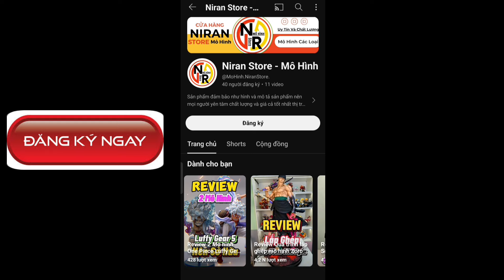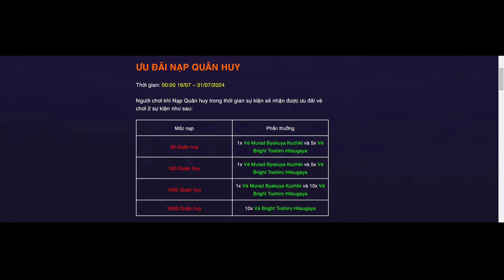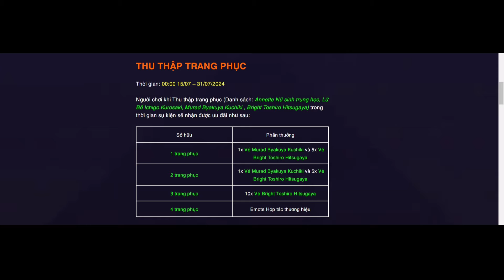Chi Tiết Thể Lệ Sự Kiện Mới Săn Skin Murad Byakuya Kuchiki Trở Lại 16/7 - Cách Nhận Miễn Phí Vé Săn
Liên Quân Chi Tiết Thể Lệ Sự Kiện Mới Săn Skin Murad Byakuya Kuchiki Trở Lại 16/7 - Cách Nhận Miễn Phí Vé Săn Chuỗi Sự Kiện Hợp Tác Liên Quân X Bleach